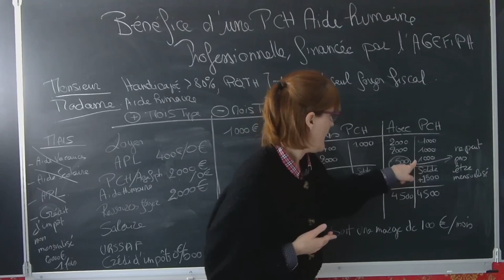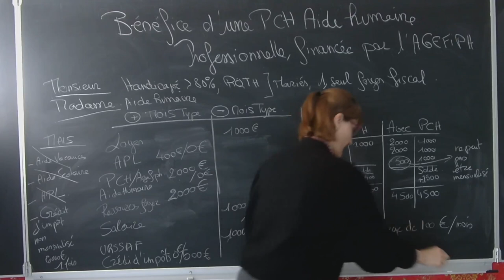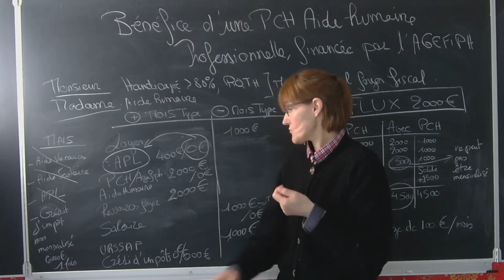LSF. PCH ou non PCH ?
ÉTUDE DE CAS (SITUATION RÉELLE)

Bénéfice d'une PCH aide humaine, dans le cas de figure d'un couple enregistré dans un même foyer fiscal en France.

Résumé :

. Perte mensuelle au mois de 400 euros,
. Impossibilité pour la PH de subvenir à ses besoins seul, si il n'est pas en couple
. Pas d'équité sur la redistribution du crédit d'impôt, légiféré comme ne pouvant pas être reversé mensuellement (Loi 2020)

Cette vidéo est la troisième d'une série de 3